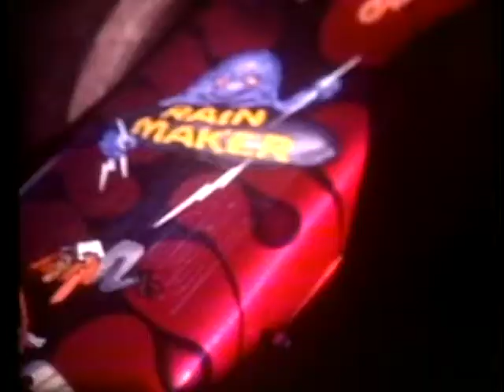Fuelers ,Coupes, and More 70's Motion Raceway Action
AA fuel dragsters, Gas Coupes ,Stockers, Bikes come to Motion Raceway for some hot drag racing action. footage is from the mid 70's.